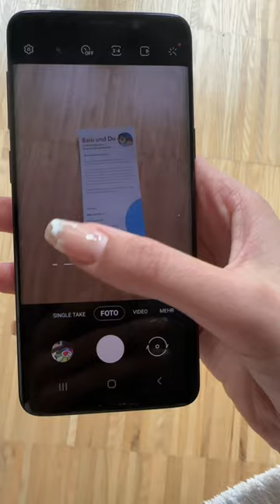Die besten Samsung Handy Kamera Hacks😍 | Handy Lifehacks